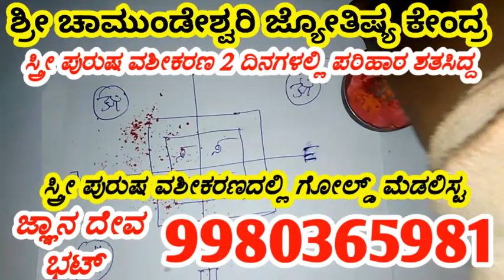New video egale nodi kannada videos enjoy madi